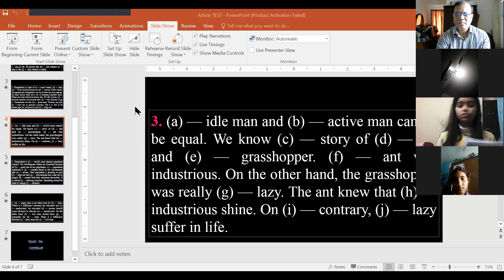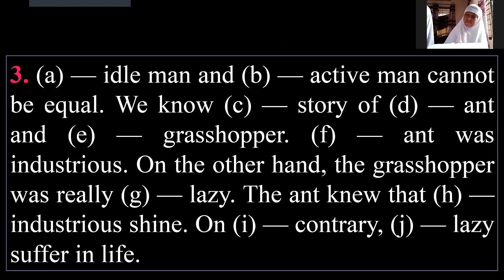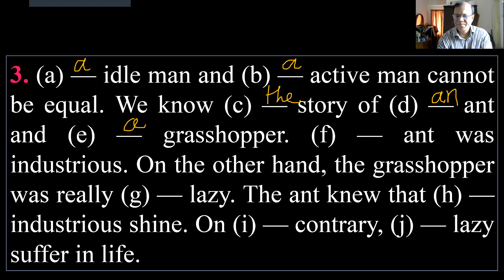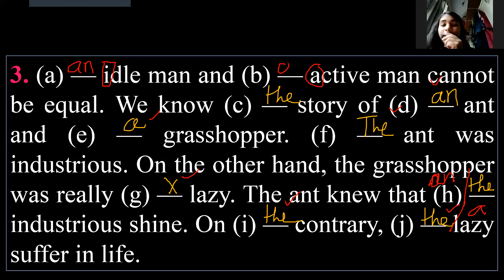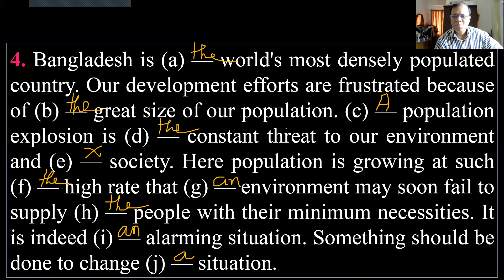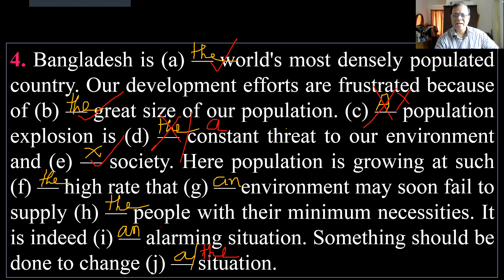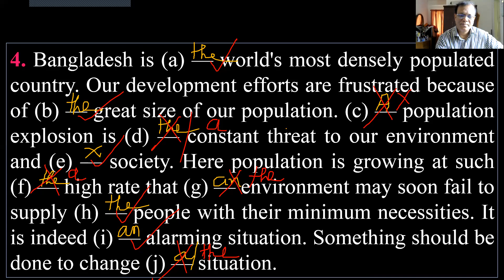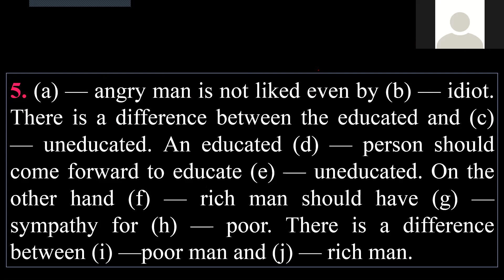Test On Articles: Class 7 C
English Grammar: Test On Articles: Class 7 C